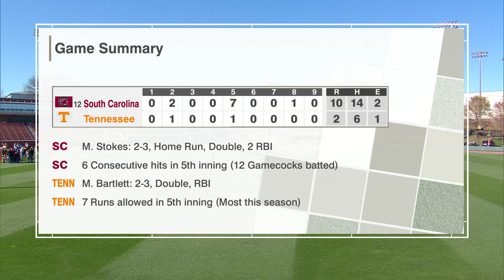Tennessee Falls to South Carolina 10-2 in series finale.